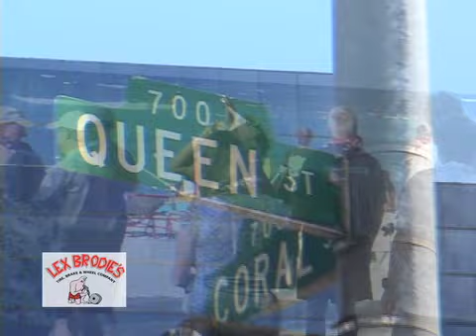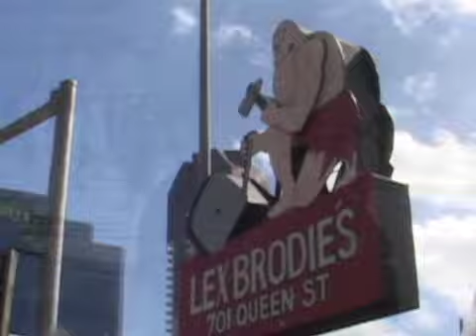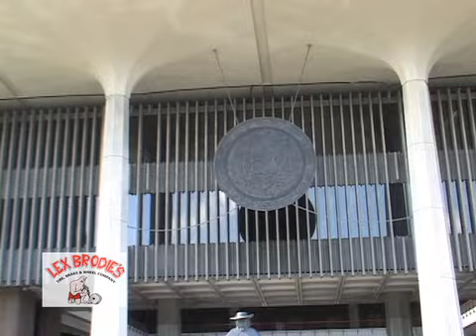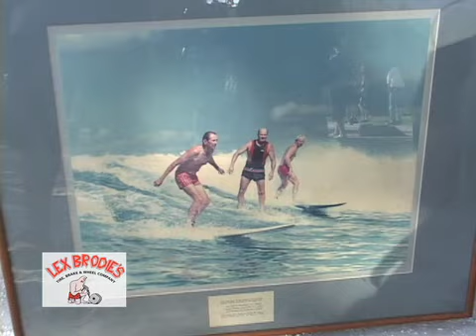Lex Brodies Funeral Ceremony at Waikiki Beach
Lex Brodies Funeral Ceremony at Waikiki Beach - Tiny TV